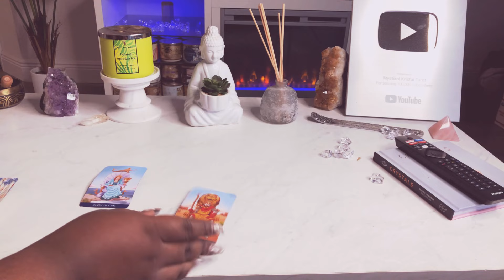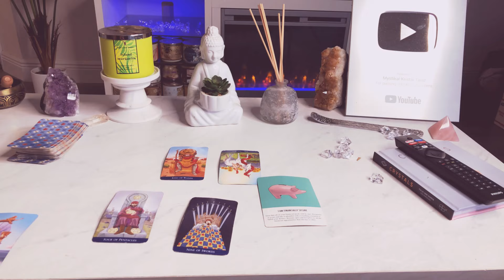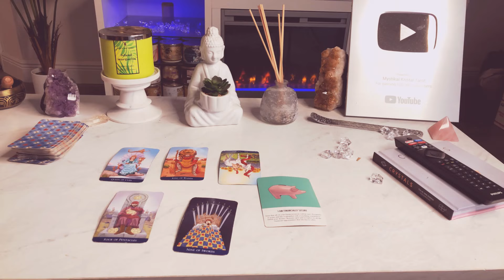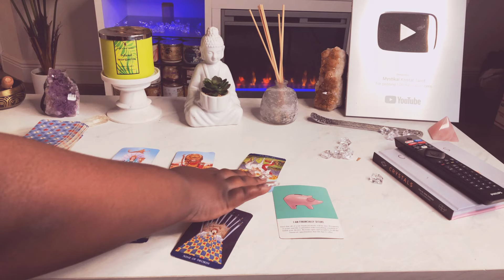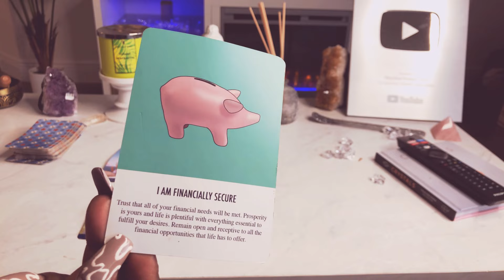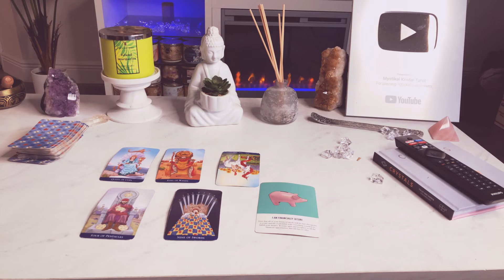Cancer ♋️ April 8-9 | THE NEXT 48 HOURS✨ Tarot Card Reading